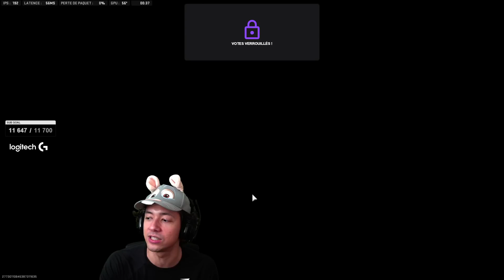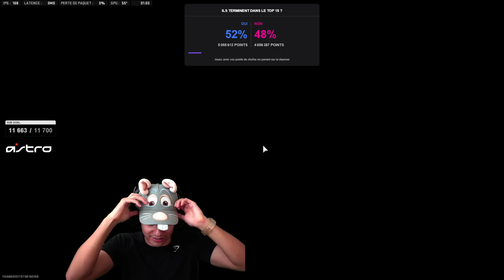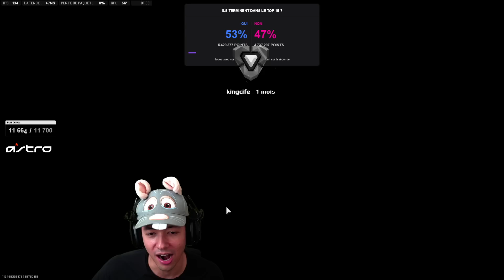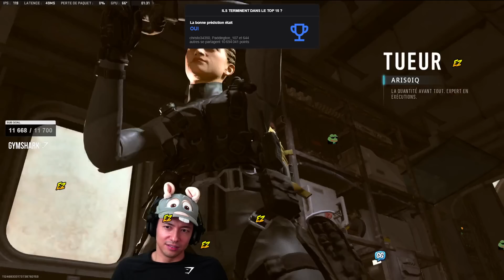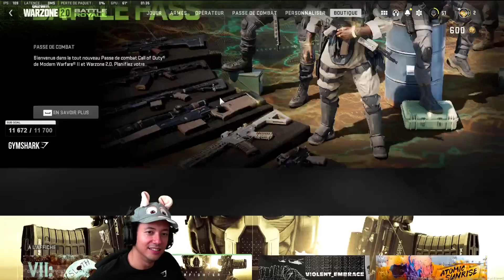CET HOMME N'A PEUR DE RIEN ! ► WARZONE 2 PARTIE 1